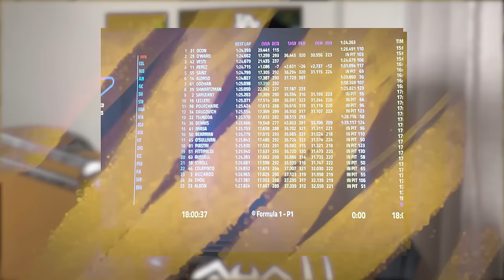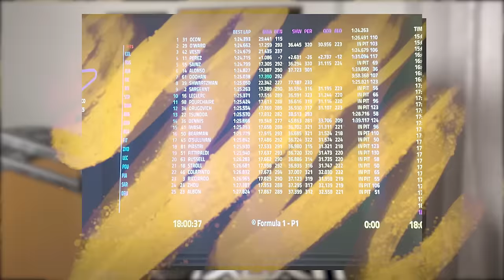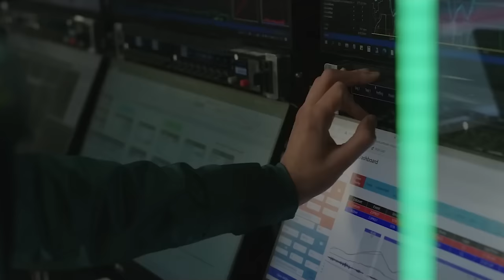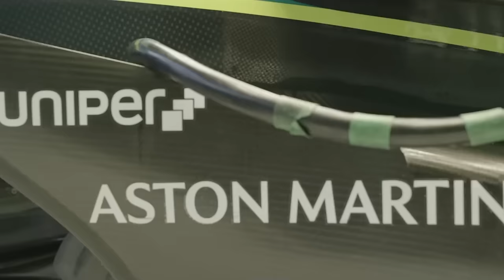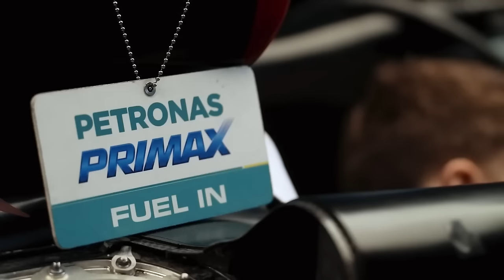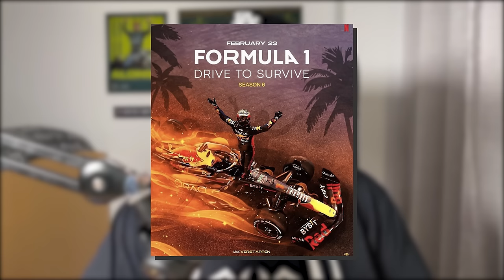ASTON MARTIN PRUEBA EL ALERÓN ILEGAL | TEST DE POSTEMPORADA EN ABU DHABI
Hoy tuvo lugar las últimas sesiones de 2023, con los test de postemporada en el Circuito de Yas Marina. En ello, pudimos ver varias cosas interesantes, desde el rodaje de Pato O'Ward y Franco Colapinto hasta las últimas pruebas, y problemas, de los equipos.

Además, hemos podido ver a un Aston Martin usar una configuración de monoplaza antigua, la que montaban a principio de temporada, siendo lo más destacado de estos test de postemporada en el Circuito de Abu Dhabi.

ÍNDICE:
00:00 - Inicio
00:49 - Así han sido los test de postemporada en el Circuito de Abu Dhabi: los pilotos hispanohablantes ocupan la parrilla
04:14 - Aston Martin F1 prueba en los test de postemporada el supuesto alerón 'ilegal' que el AMR23 montó en las primeras carreras: ¿puede regresar en el AMR24?
08:10 - Fernando Alonso llevó un traje blanco en su rodaje con Aston Martin en el Circuito de Yas Marina
08:56 - Franco Colapinto completa sus primeras vueltas con un Fórmula 1: ya cumple uno de los requisitos para pilotar en Fórmula 1
10:17 - Campos Racing confirma el ascenso de Pepe Martí a la Fórmula 2 junto al apoyo de Red Bull
12:38 - El futuro de Mercedes AMG relatado por Toto Wolff: grandes cambios en el W15 y rivales que esperan el próximo año
15:13 - Se cumplen dos años del fallecimiento de Sir Frank Williams 🩵
15:35 - Así es cómo Pierre Gasly acabó desesperado con Alpine F1 en la última carrera de la temporada: malos presagios para 2024
17:15 - Confirmada la fecha de estreno de la sexta temporada de 'Drive to Survive': el documental de Netflix sobre la Fórmula 1
19:01 - Antonio Lobato habla acerca de su futuro: ¿continuará narrando las carreras de Fórmula 1 para DAZN España la próxima temporada?
24:25 - Conclusión y final